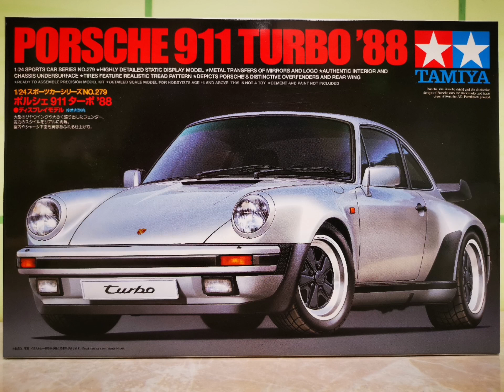Tamiya Porsche 911 turbo - part 2/2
A kit with few parts, most of them click-clack, from which I did not have high expectations, but I decided to work it as cleanly as possible. In the end this is what came out. Although it was a nightmare in terms of masking, I am delighted with the result.